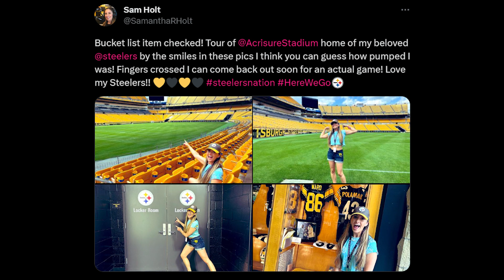crystal ballin' - episode one: 49ers @ steelers ft. sam holt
crystal scuor and samantha holt preview the @49ers and @steelers game while breaking down start/sits. plus sam's journey into the fantasy football industry, including her role at matthew berry's fantasy life!